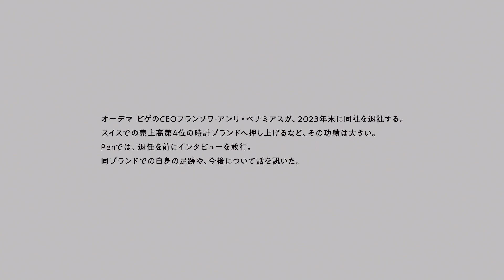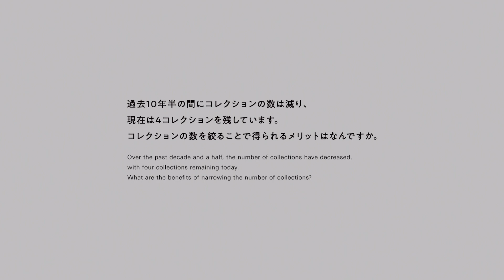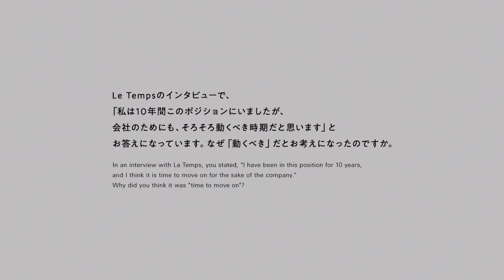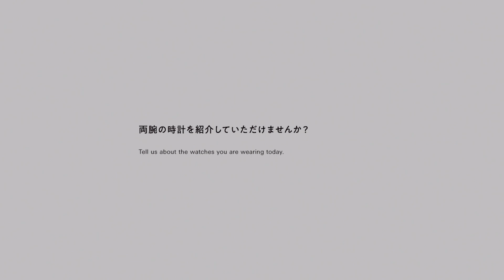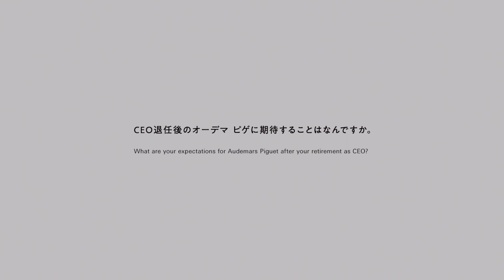オーデマ ピゲの躍進を導いたCEO、フランソワ-アンリ・ベナミアスに10年の軌跡を聞く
スイスの高級時計メーカーであるオーデマ ピゲで、約10年間にわたりCEOを務めたフランソワ-アンリ・ベナミアスが、今年末で同職を退任することが発表された。オーデマ ピゲが世界的な名門ブランドとして確立されて以降、近年さらなる飛躍を遂げたのは、長きにわたりブランドの発展と成長を支えたベナミアスの貢献による部分が少なくない。この度、来日のタイミングで同氏にインタビューする機会を得た。名門マニュファクチュールにおいて、ベナミアスはいかなるビジョンを描き、どのような戦略を採っていたのか。銀座の旗艦店で話を聞いた。